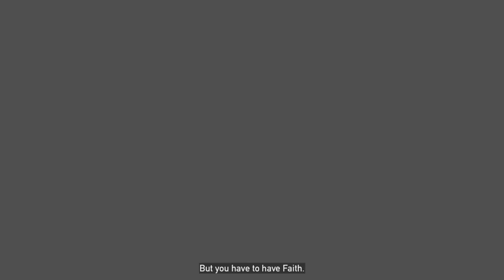Doctors Orders - Far Cry 5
We're going to do some research on the bliss filled angels with the doctor... Well veterinarian.